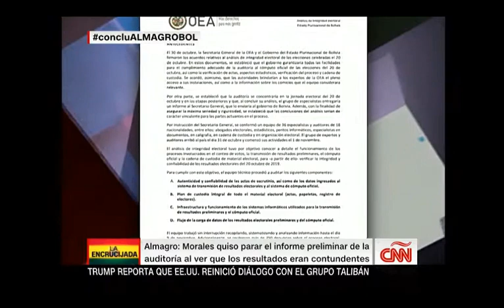Conclusiones. Jueves, 28 de Noviembre del 2019 con Fernando del Rincón.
La Encrucijada de Bolivia: Luis Almagro en Conclusiones.